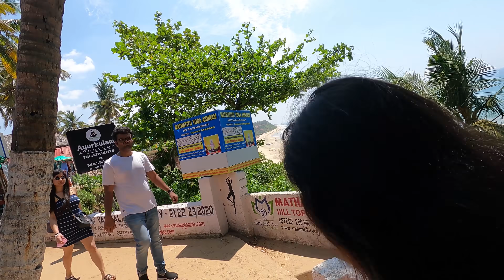VLOG GONE WRONG 😱 | This Happens In India | Munroe Island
After our surfing adventures , we had to explore the beautiful places in Kerala . Ridhima did alot of research to find this relatively not commercialised place .
If you are visiting Varkala then Munroe Islands is a place you cannot miss .

Munroe Island or Mundrothuruthu is an inland island group located at the confluence of Ashtamudi Lake and the Kallada River, in Kollam district, Kerala, South India. It is a group of eight small islets comprising a total area of about 13.4 km²

It's situated around 50kms from the Varkala cliff. You can take a bike ( but I would prefer a car  )  from Varkala and reach there in 90 min or so . I personally would suggest going early morning or late evening .

The vlog was taken over by Jesslina & Ridhima since I was feeling really tired that day . I guess they did a descent job of explaining the things .

SHOTGUN MIC -

►Music Credit |